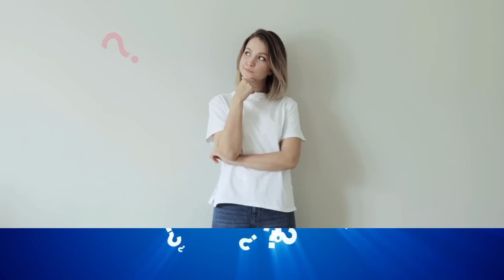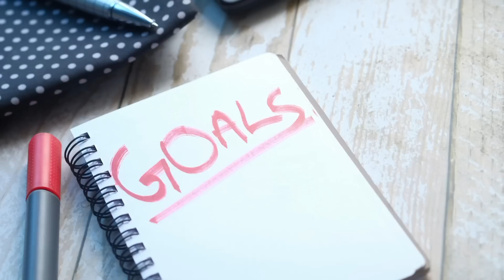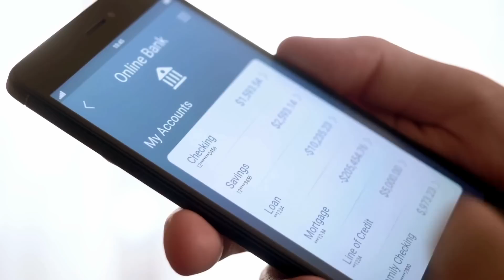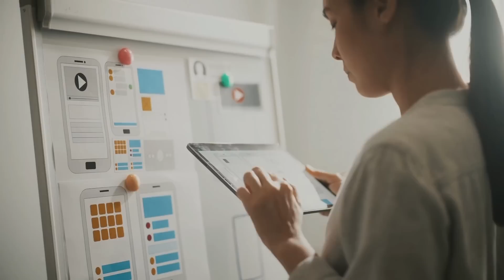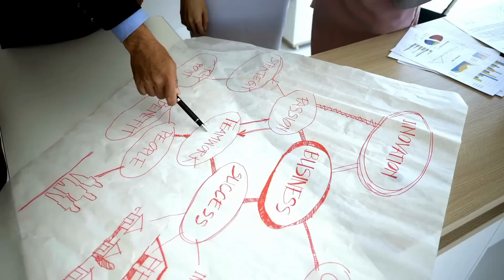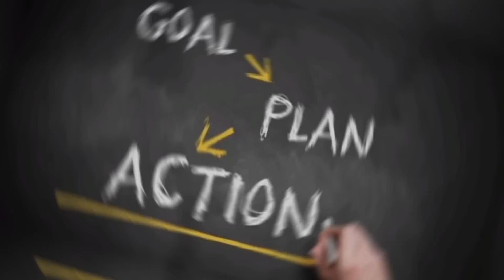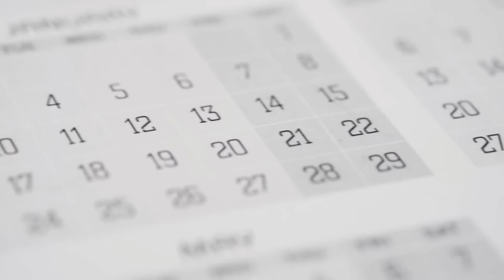வெறும் ஆறே மாதத்தில் உங்கள் வாழ்க்கையை மாற்றுங்கள்! | Change your life in just 6 months